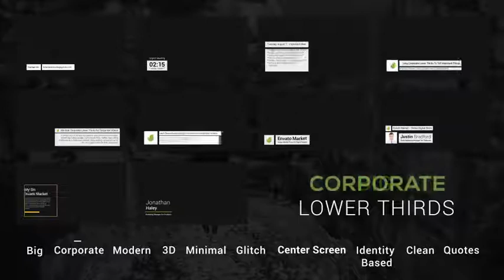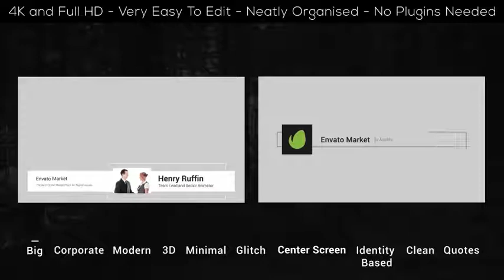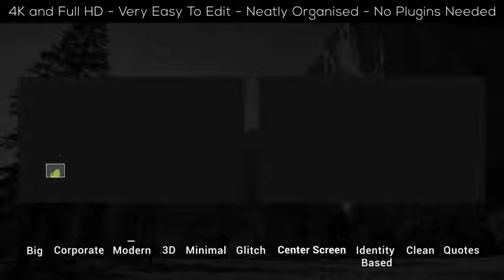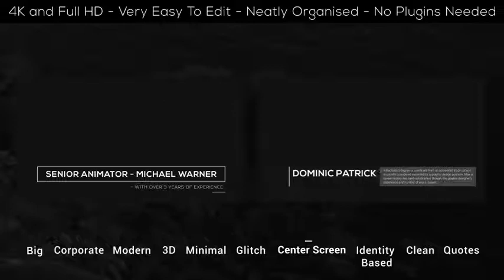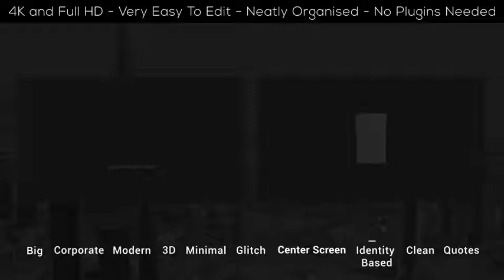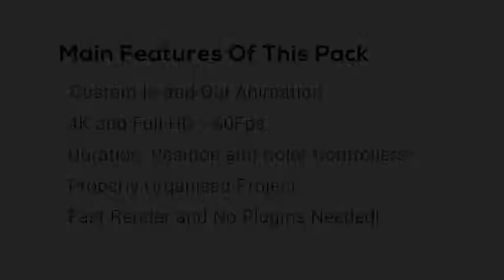After Effects Template - 99 Lower Thirds Pack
© C2Motion

Project Features:

- Custom Out Animation On All Lower Thirds!
- Extra Position & Scale Control!
- 99 Separated/Individual Files For Easy Use!
- 4K and Full HD Ready Files!
- Universal Expressions
- Tutorial Included